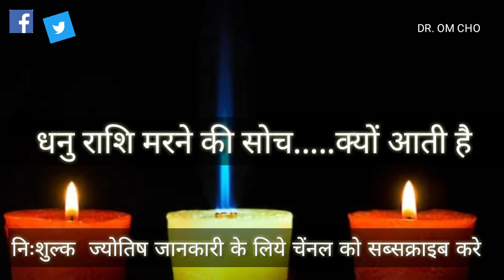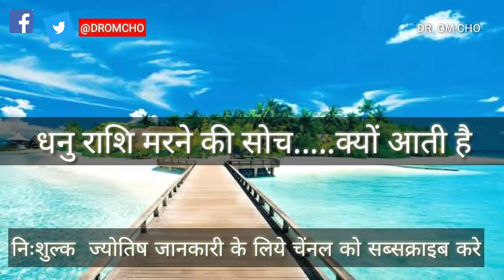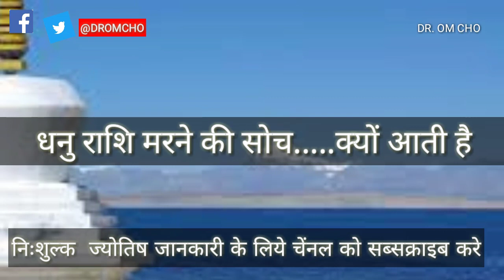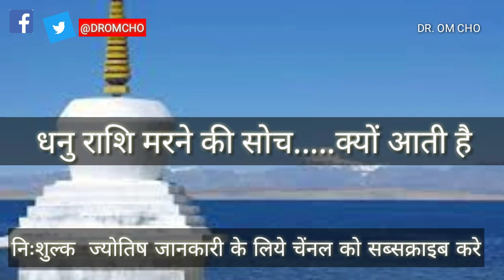धनु राशि मरने के ख्याल क्यों आते है | Dhanu Rashifal | Sagittarius Horoscope (Sagittarius)